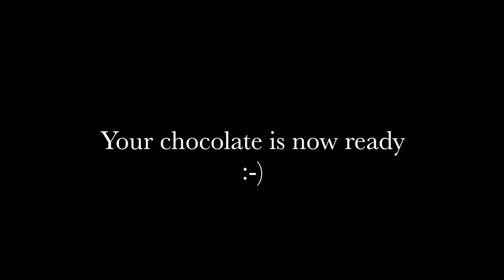Melting Chocolate In The Microwave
A quick video demonstrating how to easily melt chocolate in the microwave.